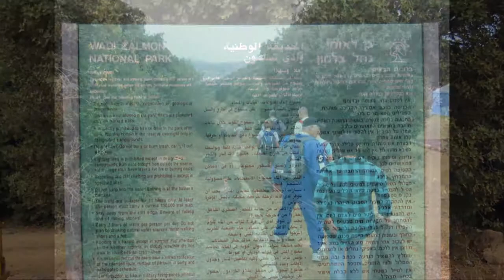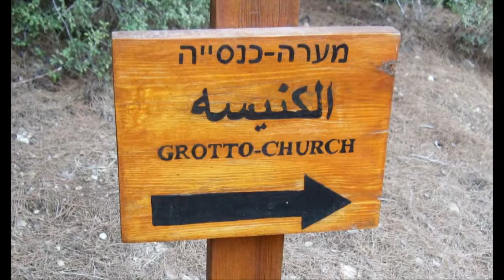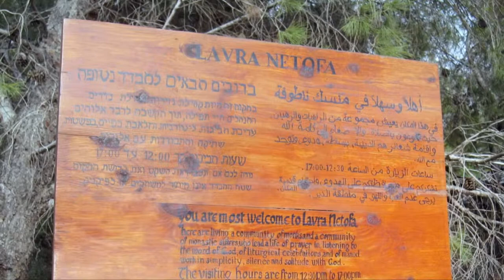One-day trip in Israel (November 2013) Karmiel